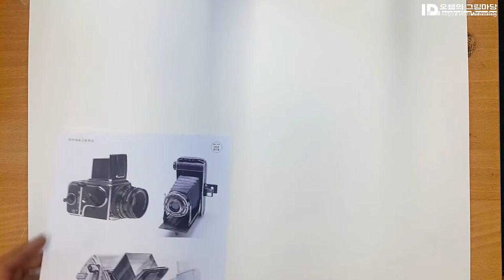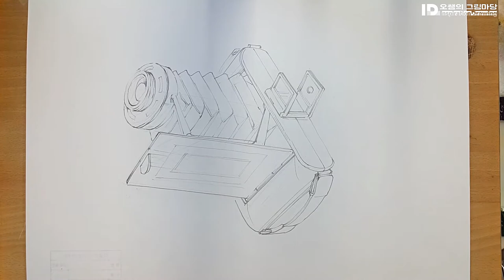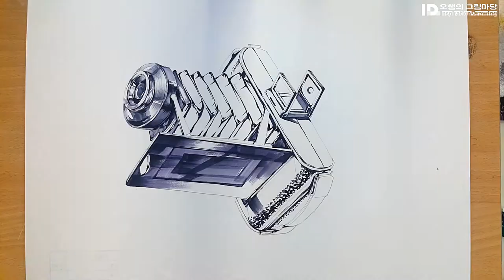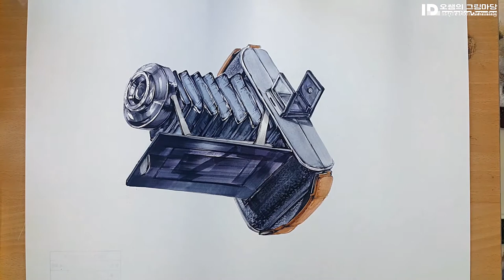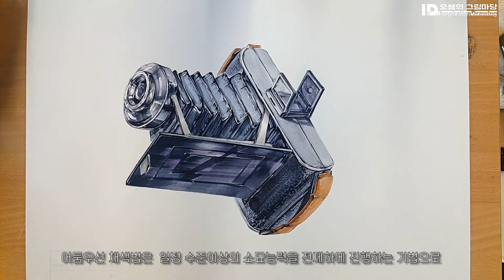미술과 디자인 개체표현 실습- 클래식카메라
2학년 다자인 전공 1실 첫실습작으로 분반 테스트용 주제로 출제 했던 카메라입니다.
그리고, 카메라를 주제로 한 1단계 서체디자인, 2단계 마인드맵, 3단계 응용표현, 4단계 제품디자인 그리고 마지막 5단계 사실묘표현입니다.
5단계 사실묘표현 과정은 어둠부터 잡는 표현방법으로 시간 단축을 위한 훈련법입니다.
기본 소묘력을 전제로 진행해 볼 수 있는 기법입니다.

타이틀- 배달의민족 주아 / Black Han Sans / 에스코어 드림 / Noto Sans
썸네일- Black Han Sans / Noto Sans / Tmon몬소리